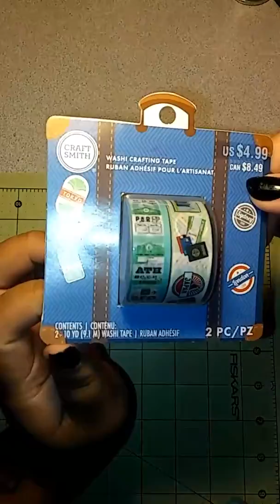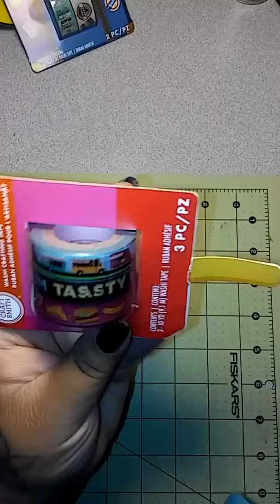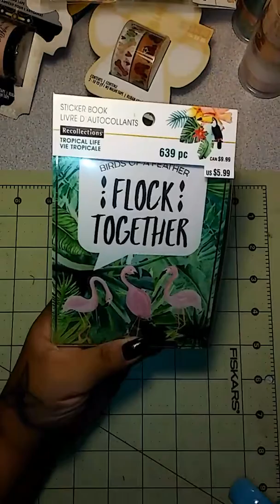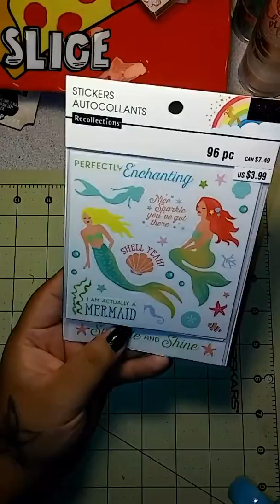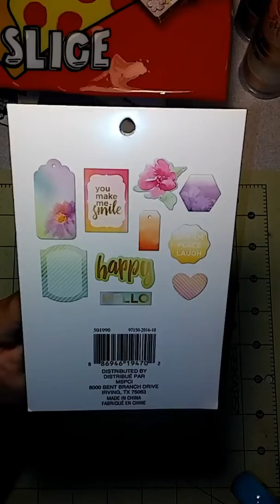Michael's haul Thanks Sam😍😘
Tfw ..💜💕thanks Sam for My new washi love it 😍😘